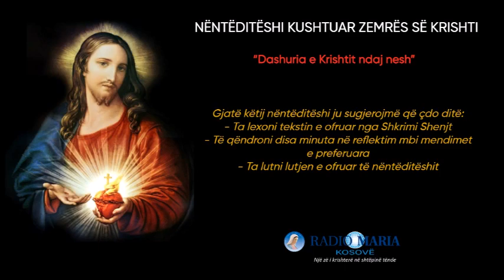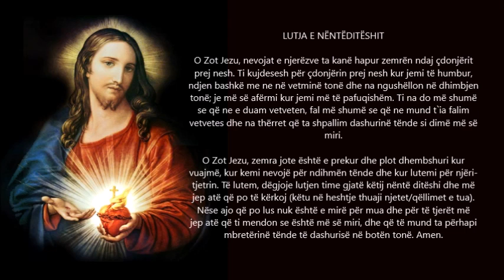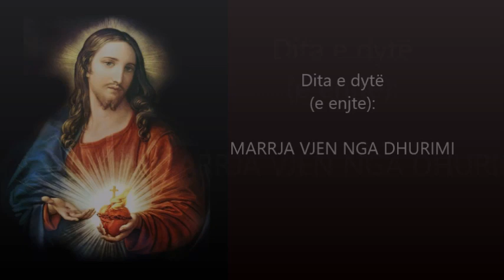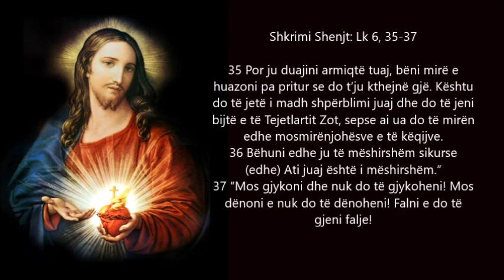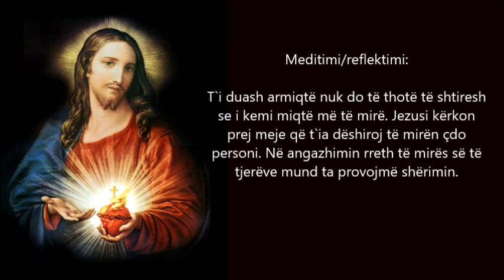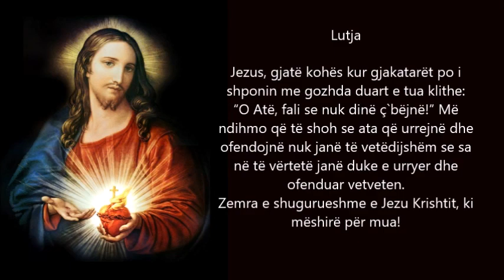NËNTËDITËSHI KUSHTUAR ZEMRËS SË KRISHTIT 2023 - DITA 2-TË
"DASHURIA E KRISHTIT PËR NE"

Dita e dytë (e enjte):

Marrja vjen nga dhurimi

Shkrimi Shenjt: Lk 6, 35-37

35 Por ju duajini armiqtë tuaj, bëni mirë e huazoni pa pritur se do t’ju kthejnë gjë. Kështu do të jetë i madh shpërblimi juaj dhe do të jeni bijtë e të Tejetlartit Zot, sepse ai ua do të mirën edhe mosmirënjohësve e të këqijve.
36 Bëhuni edhe ju të mëshirshëm sikurse (edhe) Ati juaj është i mëshirshëm.”
37 “Mos gjykoni dhe nuk do të gjykoheni! Mos dënoni e nuk do të dënoheni! Falni e do të gjeni falje!

Meditimi/reflektimi:

T`i duash armiqtë nuk do të thotë të shtiresh se i kemi miqtë më të mirë. Jezusi kërkon prej meje që t`ia dëshiroj të mirën çdo personi. Në angazhimin rreth të mirës së të tjerëve mund ta provojmë shërimin.

Lutja

Jezus, gjatë kohës kur gjakatarët po i shponin me gozhda duart e tua ke klithur: “O Atë, fali se nuk dinë ç`bëjnë!” Më ndihmo që të shoh se ata që urrejnë dhe ofendojnë nuk janë të vetëdijshëm se sa në të vërtetë janë duke e urryer dhe ofenduar vetveten.
Zemra e shugurueshme e Jezu Krishtit, ki mëshirë për mua!

Lutja e nëntëditëshit

O Zot Jezu, nevojat e njerëzve ta kanë hapur zemrën ndaj çdonjërit prej nesh. Ti kujdesesh për çdonjërin prej nesh kur jemi të humbur, ndjen bashkë me ne në vetminë tonë dhe na ngushëllon në dhimbjen tonë; të kemi më të afërmin kur jemi më të pafuqishmit. Ti na do më shumë se që ne e duam vetveten, fal më shumë se që ne mund t`ia falim vetvetes dhe na thërret që ta shpallim dashurinë tënde si dimë më së miri.

O Zot Jezu, zemra jote është e prekur dhe plot dhembshuri kur ne vuajmë, kur kemi nevojë për ndihmën tënde dhe kur lusim njëri për tjetrin. Po të lus, dëgjoje lutjen time gjatë këtij nëntë ditëshi dhe më jep atë që po të lus (këtu në heshtje thuaji njetet/qëllimet e tua). Nëse ajo që po lus nuk është e mirë për mua dhe për të tjerët më jep atë që ti mendon se është më së miri, dhe që të mund të përhapi mbretërinë tënde të dashurisë në botën tonë. Amen.